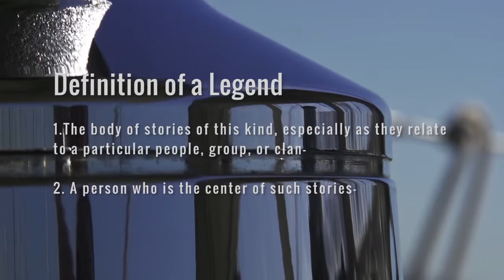YachtLegend 2014 - The Legend Continues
YachtLegend's second year at sea!